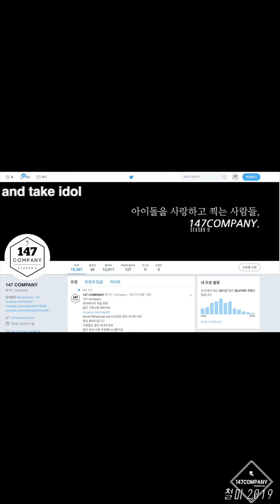WJSN YEOREUM talk 우주소녀 여름 멘트 190831 BY 147Company 게임돌림픽 직캠 fancam